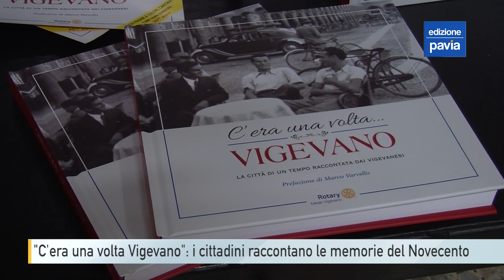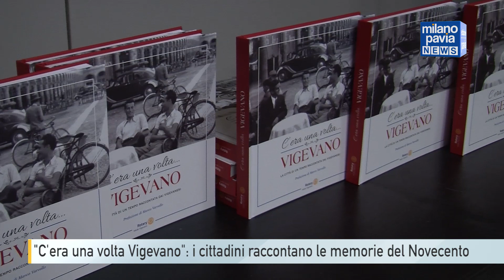''C'era una volta Vigevano'': i cittadini raccontano le memorie del Novecento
C’è chi ha raccontato della scuola frequentata da bambino. Chi della maestra. Chi delle balere, altri del negozio sotto casa o della fabbrica dove andavano a lavorare. Chi dei personaggi cittadini, più o meno noti, che si è trovato a frequentare. Chi dei luoghi che non ci sono più, chi delle tradizioni. Sono oltre 50 i vigevanesi che si sono improvvisati scrittori aderendo all’appello, nato sui social, del Rotary Club Mede Vigevano. Si cercavano persone disposte a fissare per iscritto una memoria del Novecento, vissuta in prima persona o raccontata da famigliari e amici, per conservare storie che altrimenti sarebbero andate perse. Dai racconti è stato creato un libro, dal titolo “C’era una volta Vigevano”.
L’iniziativa, oltre a cristallizzare la memoria storica cittadina, ha una finalità benefica. Il ricavato della vendita delle copie andrà infatti a Life, onlus che si occupa della prevenzione dei tumori.